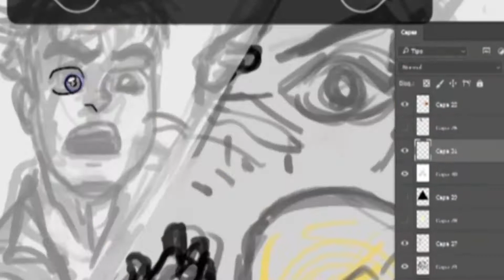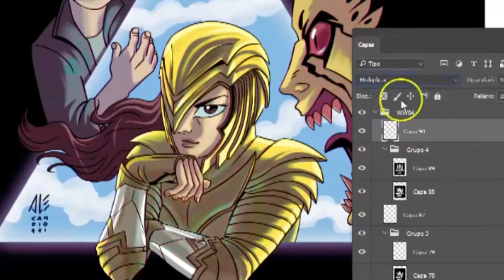WONDER WOMAN 84 SPEED PHOTOSHOP DRAWING (& an artist in Crisis)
So. i'm also excited to see WW84.. SO.. I made this lil piece.
in a different (more cartoony) style. Hope you enjoy it. ♥

This was your not very friendly neightbor Alessandro Candiotti, Hope you all have a nice day.